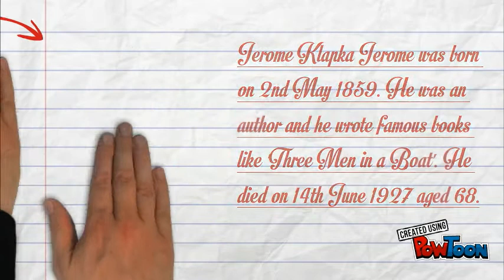Jerome K Jerome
A small informative movie on Jerome K Jerome, an author who wrote famous books like 'Three Men in a Boat'.-- Created using PowToon -- Free sign up -- Create animated videos and animated presentations for free.  PowToon is a free tool that allows you to develop cool animated clips and animated presentations for your website, office meeting, sales pitch, nonprofit fundraiser, product launch, video resume, or anything else you could use an animated explainer video. PowToon's animation templates help you create animated presentations and animated explainer videos from scratch.  Anyone can produce awesome animations quickly with PowToon, without the cost or hassle other professional animation services require.